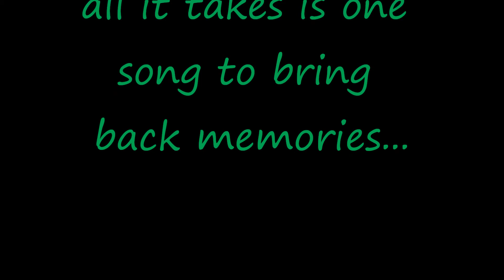do u remember